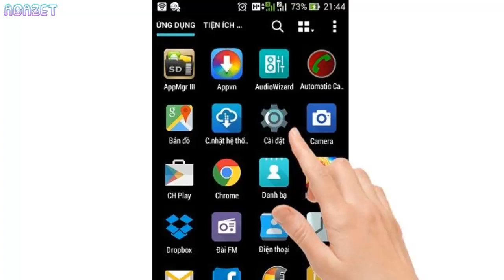Hướng dẫn khôi phục cài đặt gốc điện thoại Android